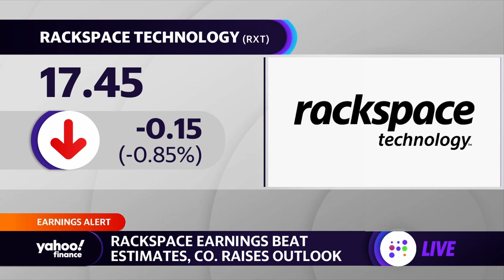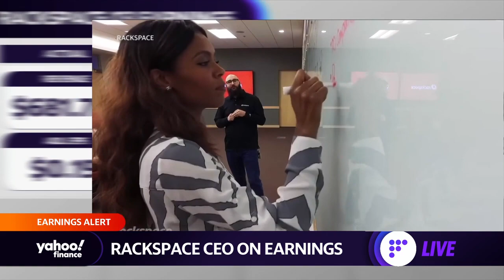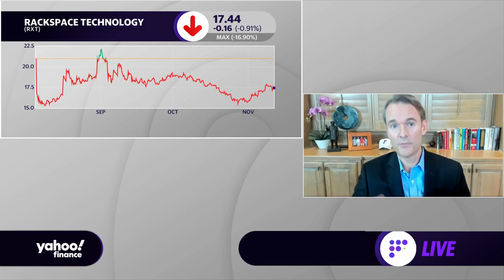Rackspace CEO on future of cloud computing and earnings beat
Rackspace Technology CEO Kevin Jones discusses company earnings and the future of cloud computing.